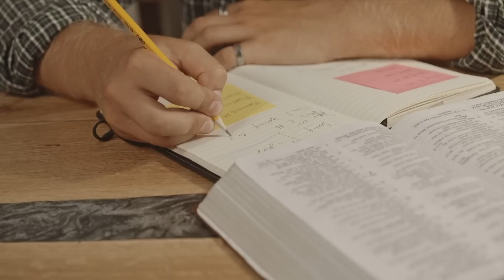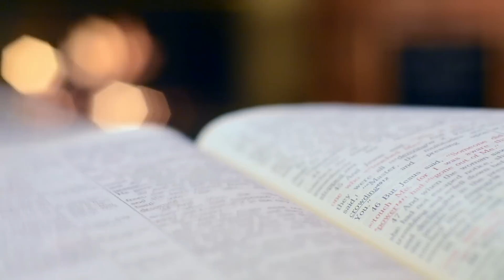🚨BAILE En la Iglesia, ¡Cuidado con el CRISTIANISMO LIBERAL! Apostasía| Paul Washer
Esto es Una ALERTA para la iglesia de Jesucristo. Debemos tener mucho cuidado con convertir esta gracia que se nos ha dado en un mero libertinaje. Huye del cristianismo liberal!

Predicas del predicador Charles Spurgeon completas con audio en español.